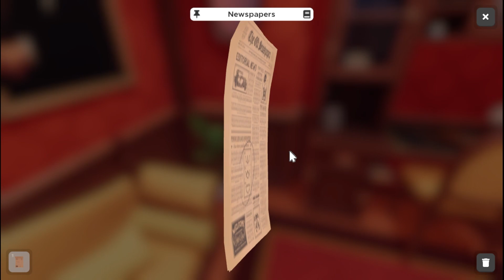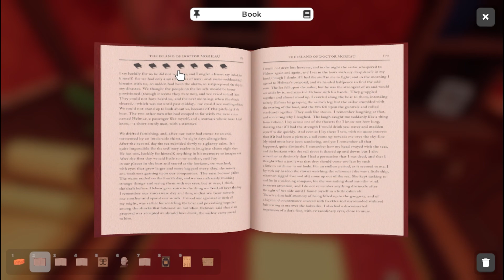#11 ESCAPE GAME | CAN I ESCAPE FROM LIABRARY ROOM ?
ESCAPE SIMULATOR | CAN I ESCAPE FROM AN ANCIENT TRAPPED ROOM ? |Sarpdaman Gamer

CAN I ESCAPE FROM AN ANCIENT TRAPPED ROOM ? | ESCAPE SIMULATOR GAMEPLAY

💥SOCIAL HANDLE :-

🔥Game Title - ESCAPE SIMULATOR

About : Sarpdaman Gamer is a YouTube Channel, where you will find gaming videos , I hope this video was Useful and you liked it, if you did press the thumbs up button.